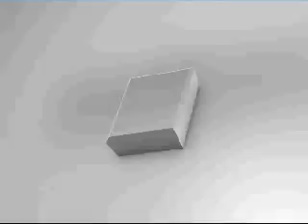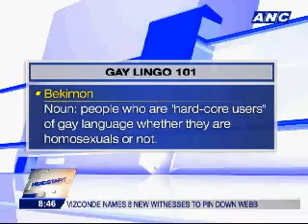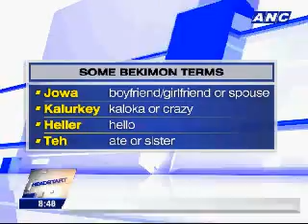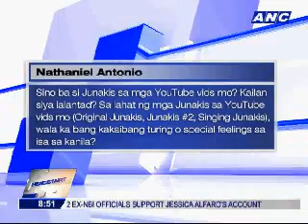ANC Headstart: Bekimon: New Gay Speak 1/2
The jejemon phenomenon rattled, raised eyebrows and befuddled schools across the country this year...
Raising fears using words with a strange spelling would further weigh down the quality of education.
But after jejemon comes a new language...
Gay linggo that's gone viral...
And is making its way to pinoy pop culture.
Here to take us through his lingua franca.
The wordsmith himself...
Bern Josep Persia...
Better known as 'bekimon.'

Guest:
Bern Josep Persia, 'Bekimon'